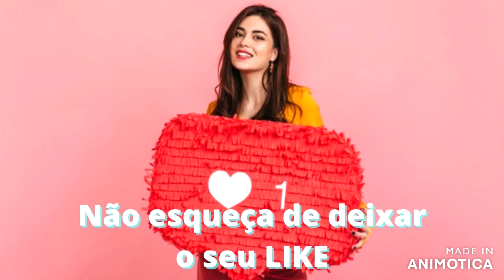TESTE AGORA: 10 FILMES PARA SABER SE VOCÊ É CRINGE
O que é ser cringe? Qual o significado de Cringe?

Você deve estar se perguntando porque esta palavra virou moda entre os jovens da geração Z (nascidos entre 1996 e 2010) para zoar os millennialls nascidos entre 1980 e 1995).

Então, prepare-se, que temos o teste definitivo para saber se você é Cringe!

Se você já assistiu ao menos 3 destes filmes a seguir, você é Cringe, com certeza!

Cringe
Significado Cringe
Teste Você é Cringe
Filmes Cringe